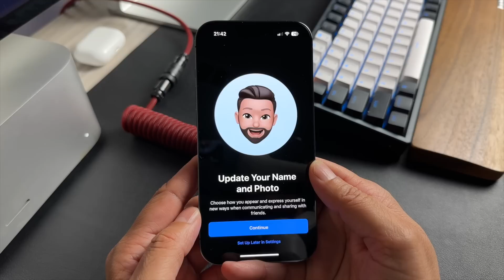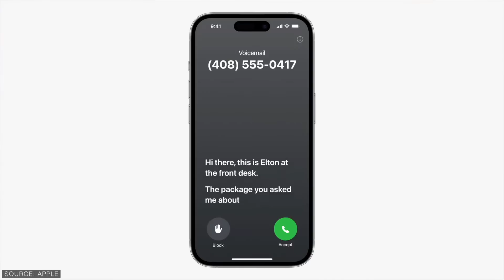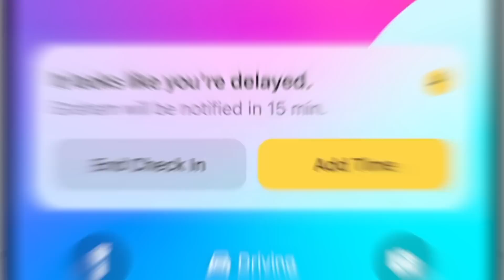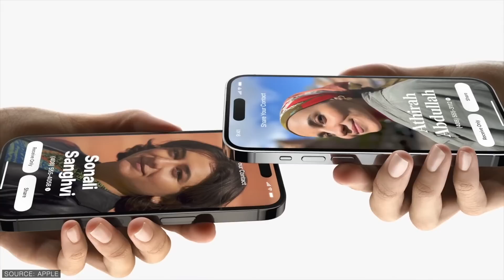iOS 17 - Best Features To Know! 📱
WWDC 2023 just got wrapped up and Apple announced iOS 17! What's new? Here are the top features that you need to know about.

From contact posters to the all new Journal app. Lets take a look!

Want to be friends? Make my day by subscribing to my channel and if you want to to go further in supporting the channel, please consider on becoming a member by clicking the “Join” button above!